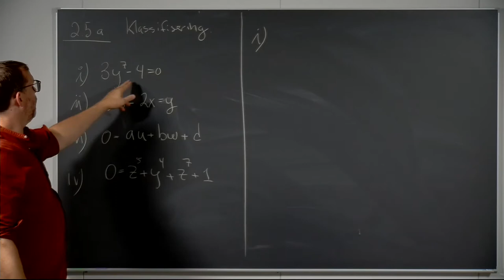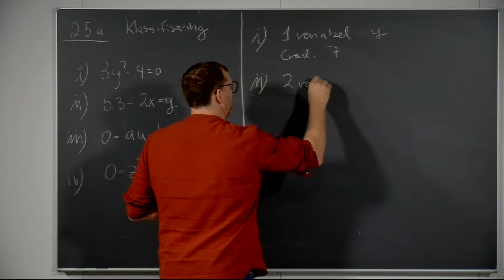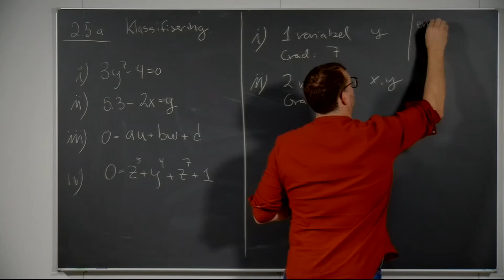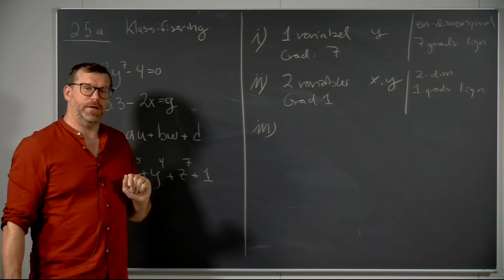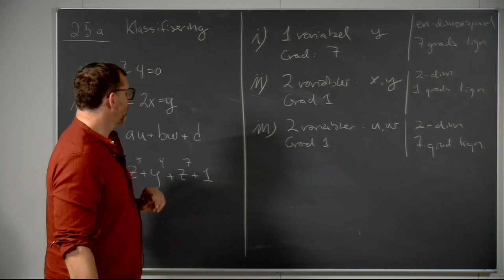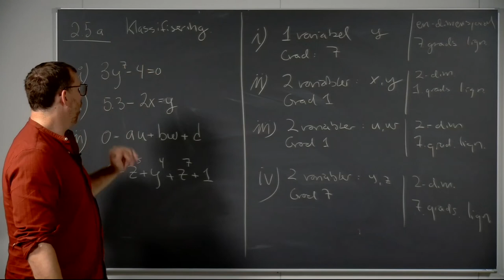Øving 1, løsning 2.5